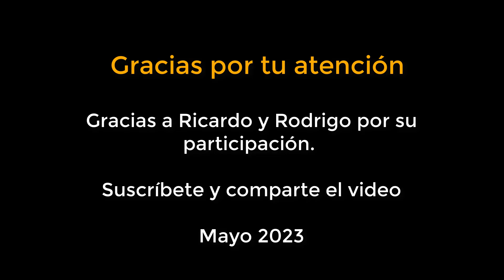El sexto sentido es algo natural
¿Qué es el sexto sentido? Todos lo tenemos y funciona en hombres, mujeres y niños.